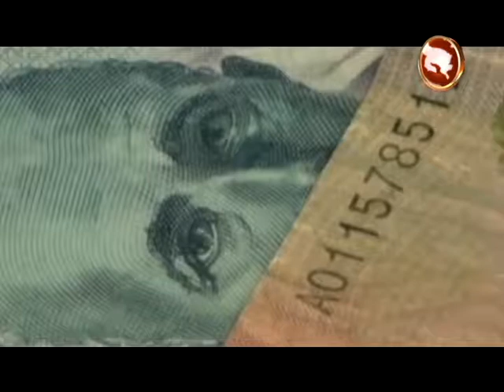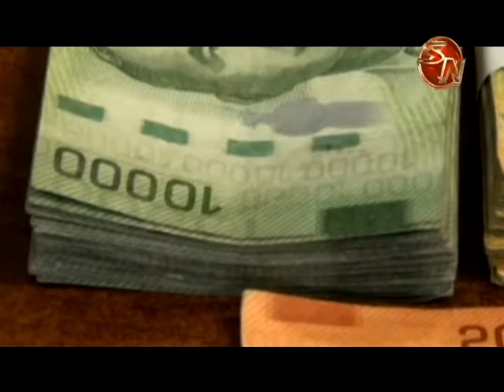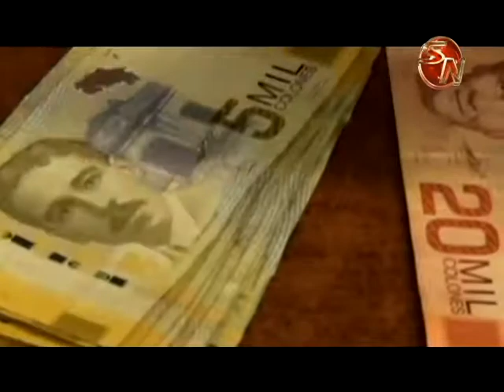Planificación y hasta creatividad, son recomendaciones en temas económicos para 2019